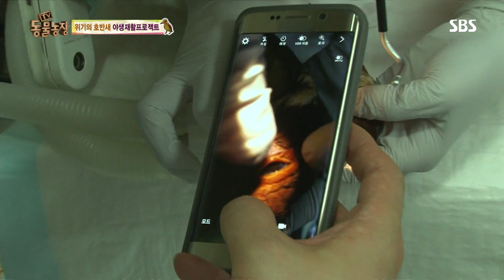먹지도 날지도 못하는 시력 장애 호반새, 재활 프로젝트 돌입 @TV 동물농장 20150906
어느날 찾아온 귀한 손님 새끼 호반새~! 그.런.데 녀석이 몸상태가 심상치 않다?! 부상당한 호반새, 재활 프로젝트~! 설상가상 녀석의 몸에 이상신호까지?! 바로 앞에 있는 먹이도 찾아먹지 못 하고 균형을 잃는 녀석. 몸에 심각한 문제가 있는 듯한데... 과연 녀석은 온전하게 회복해서 야생으로 돌아갈 수 있을까?